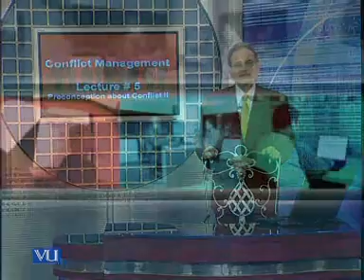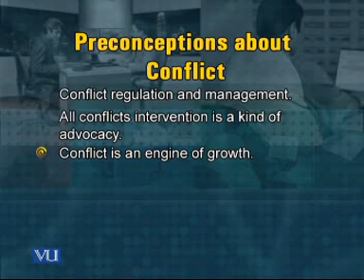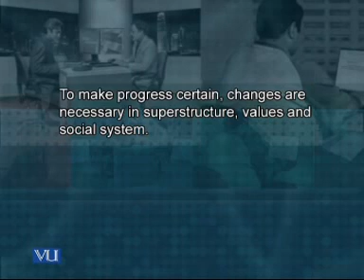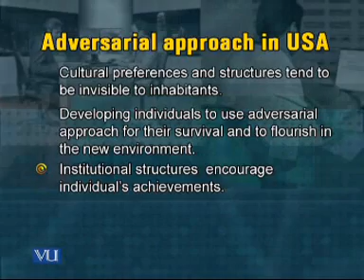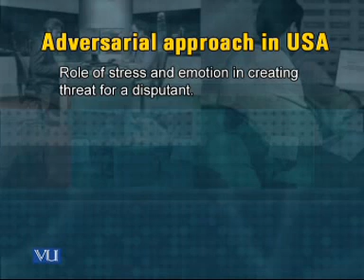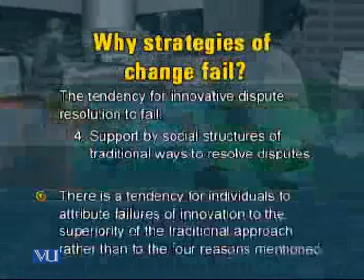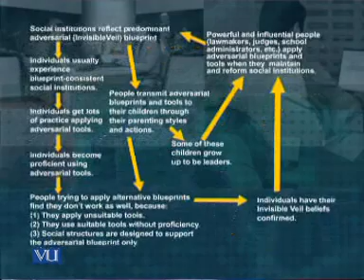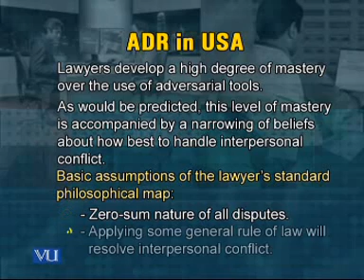HRM624_Lecture05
HRM624 Conflict Management